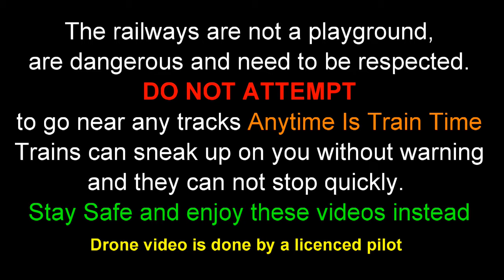The Bowling alley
In this episode we visit the "bowling Alley" (White pass) just east of Lytton BC.
The bowling alley is a name given to this location due to its unique rock slide alleys that go over the railway. These channel the main slide path of rocks that constantly roll down the side of the mountain side.
I want to thank the KUMSHEEN Rafting Resort for allowing me access to the rivers edge from their property.

Please if you like these series I would love to do more but the cost of gas to travel is getting to be quite high so any support you can give would be greatly appreciated!
By clicking the "Thanks" button under the video window you can donate to the cost.

Once again THANK YOU for your continued support